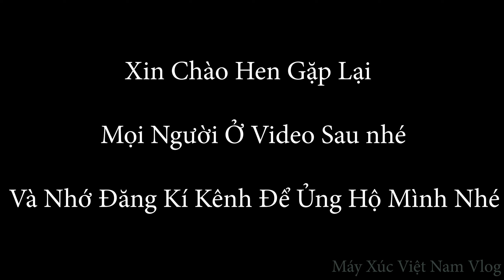Một Máy Xúc Một Xe Ô Tô Tập 10. Kết Hợp Giữa Xúc Đất Lên Xe Ô Tô Và Sửa Ta Luy Dương Trên Bệ Cao